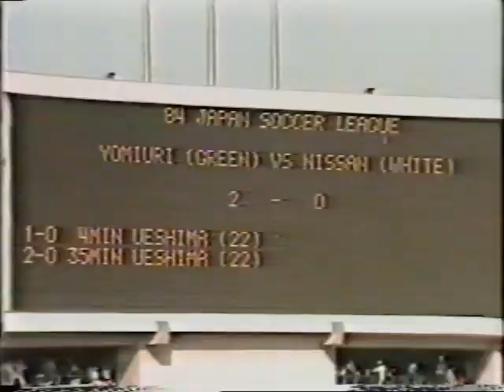【ｻｯｶｰ氷河期】JSL 1984 読売 vs 日産【読売快勝】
読売が国立で日産に快勝
勝ち点差１に